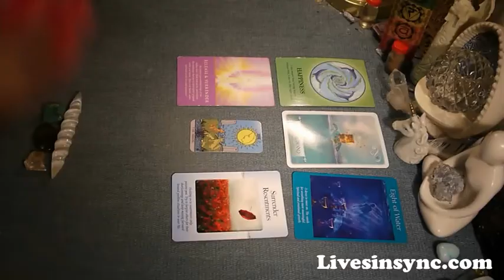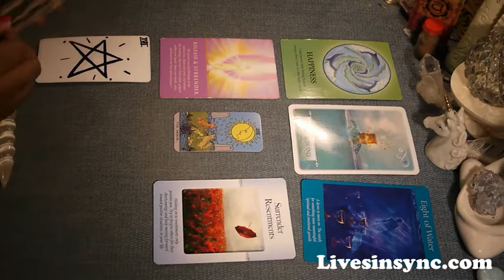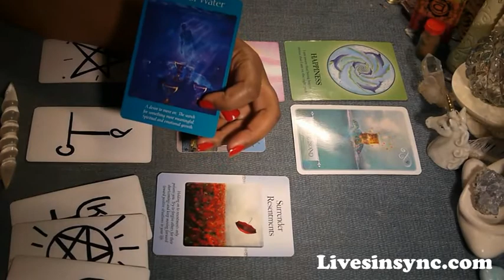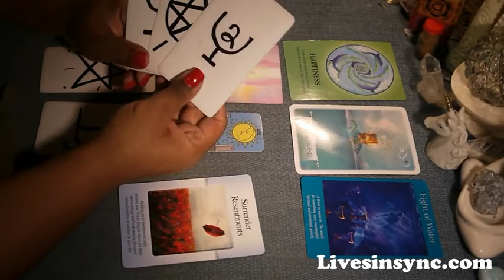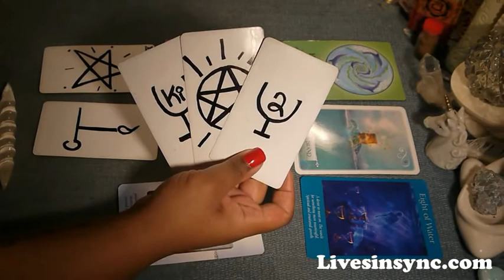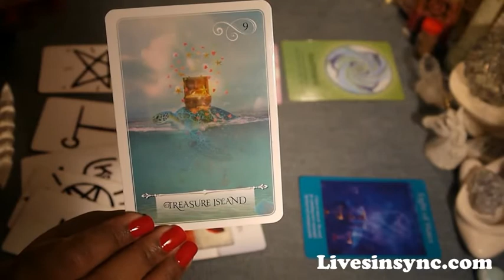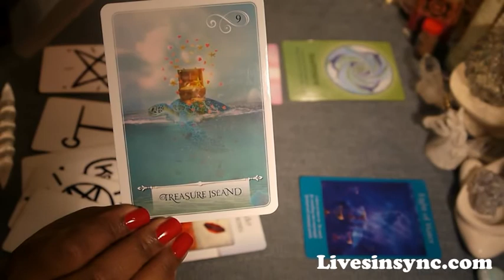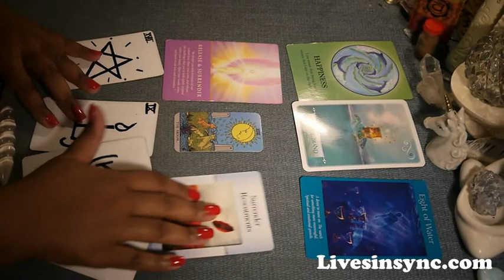Cancer ~ Spiritual Guidance ~ Happiness ~ November 2017